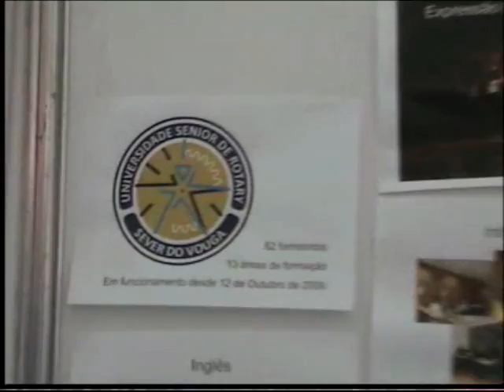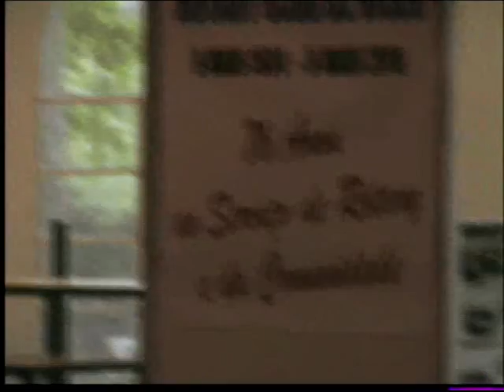Universidade Sénior de Ansião no VI Encontro de Viseu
8 Maio 2010 - Viseu - Quinta dos Compadres
VI Encontro das Universidades Sénior Rotary
Apresentação dos alunos da Universidade de Ansião.